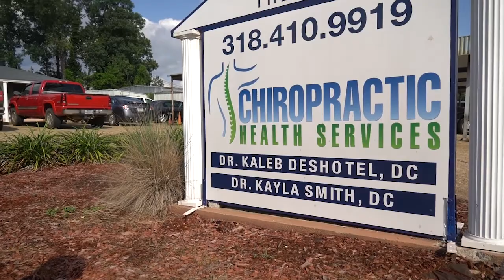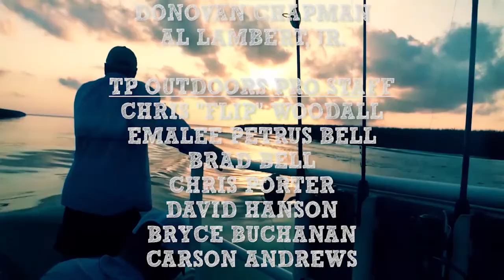TPOA 165 New Mexico Elk